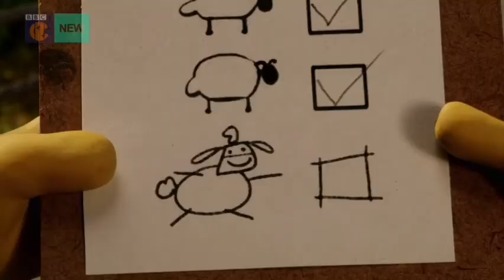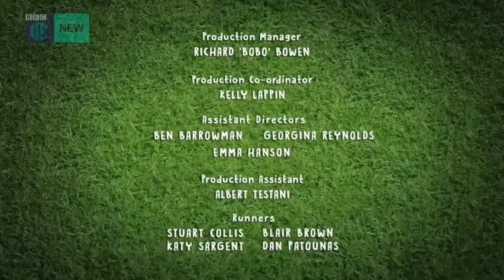The Duplicate Sheep Episode 03| EP 03 शान द शीप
Life on the farm becomes a hive of athletic activity as Shaun and friends stage their very own sporting extravaganza. In heroic style Shaun, Bitzer and friends compete for victory in 21 events; twirling, racing, bouncing, diving & leaping to success whenever the Farmer’s back is turned
. shaun the sheep in hindi shaun the sheep cartoon shaun the sheep new episode 2020 shaun the sheep cartoon in hindi shaun the sheep full movie shaun the sheep full episode shaun the sheep cartoon in hindi shaun the sheep in hindi full episodes The show was produced by Aardman Animations, and was commissioned by the British Broadcasting Corporation (BBC) and the Westdeutscher Rundfunk (WDR)a constituent member of the consortium of German public-broadcasting institutions, ARD. It has aired on BBC channels in the UK from 2007 onwards Mossy Bottom Farm The comedic tone is a combination of slapstick and classic silent comedy, similar wordless inflections and other animal sounds are all used to indicate each character's moods and motives. Executive producerFor Aardman Animations:created